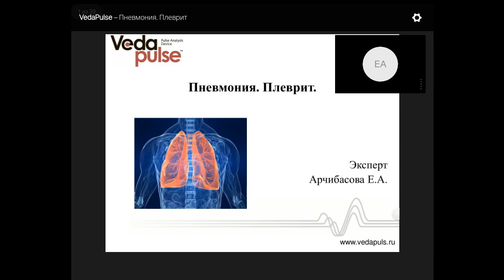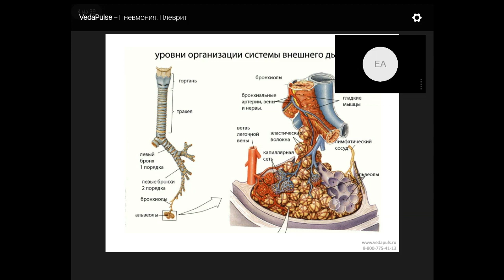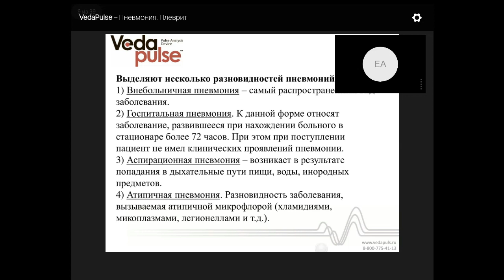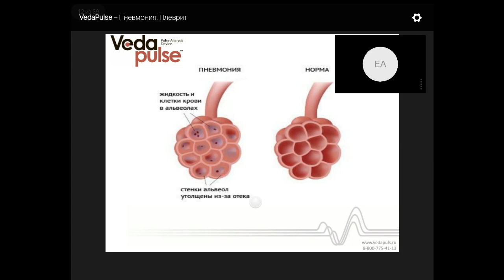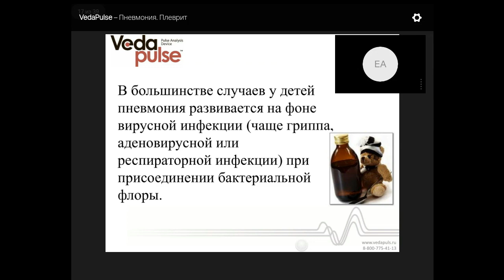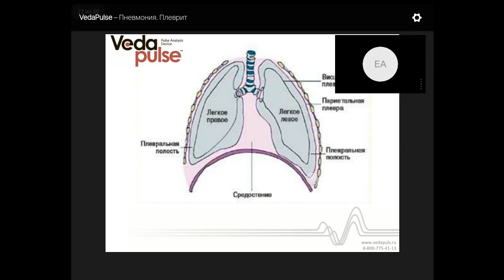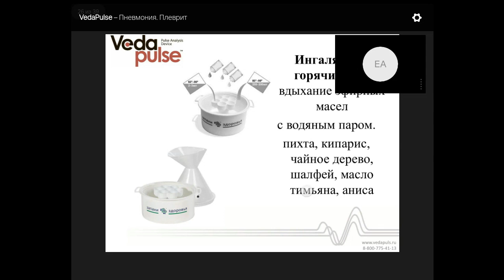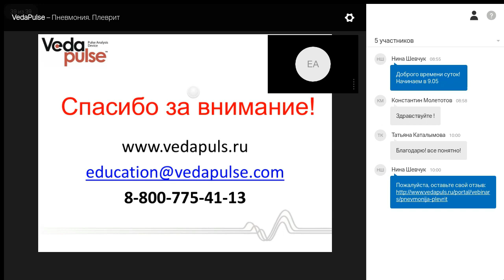Пневмония. Плеврит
В программе вебинара:
 - Осложнения пневмонии - плеврит;
 - Аюрведические подходы профилактики и лечения пневмонии;
 - Индексы АПК "ВедаПульс" при воспалительном процессе легкого.

На вебинаре Вы узнаете о причинах развития пневмонии и ее клинических проявлениях (особенности детского возраста).